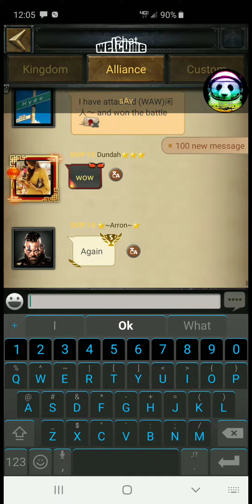sAv vrs 400mil p6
Clash of Kings just another day.